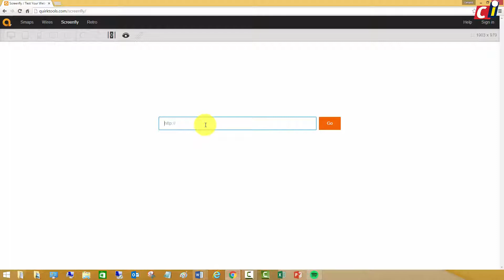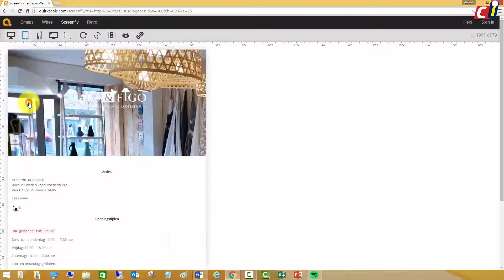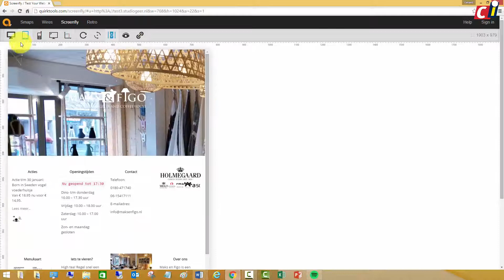Website testen met Screenfly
Steeds meer internetbezoeken worden via een smartphone of tablet gedaan. Het is daarom belangrijk dat je website niet alleen goed op computerschermen getoond wordt, maar ook op kleinere schermen.